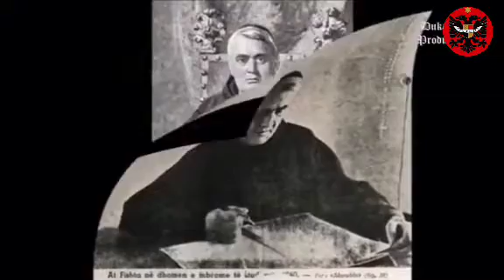AT Gjergj Fishta!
AT Gjergj Fishta, Biografia